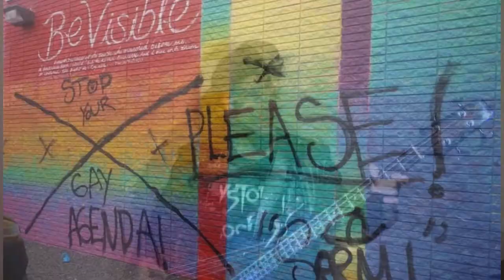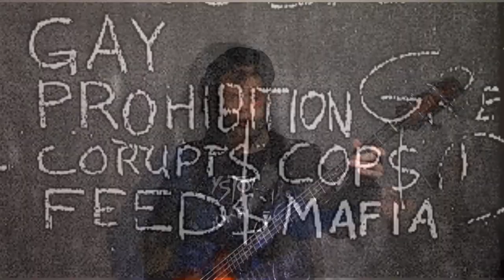Wreckage Dance - Stonewall Was A Riot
Julian - vox, bass, production, songwriting lyrics
Henrik -  guitar
Friedi - drums

From the upcoming S/T Album.

This song shall show my solidarity with LGBTQ-People and their struggles.